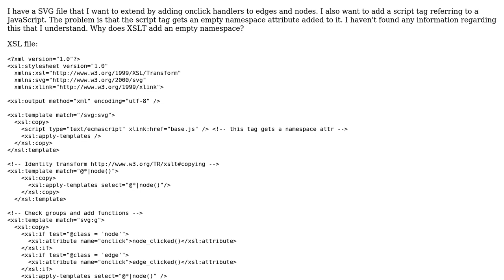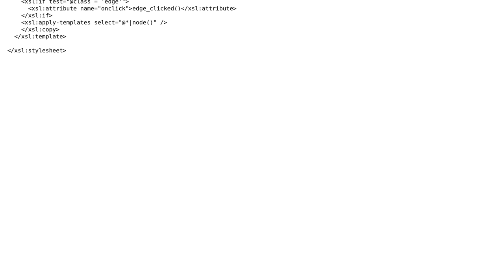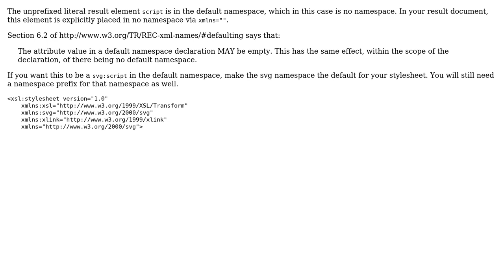XSL transformation of SVG adds namespace attribute to new tag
With thanks & praise to God, and with thanks to the many people who have made this project possible! | Content (except music & images) licensed under CC BY-SA | Music | Images & others | With thanks to user Steve user Lachlan Roche and the Stack Exchange Network Trademarks are property of their respective owners. You are responsible for your own actions.